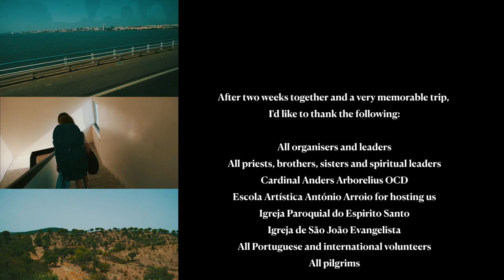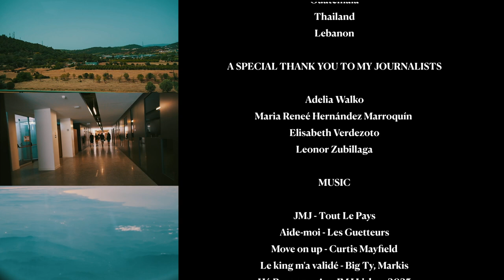JMJ Lisboa 2023 🌿 VISSVASS TRAVELS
Travel documentary from trip to Lisboa for the World Youth Day (JMJ) 2023 with SUK (Swedish Young Catholics) from the Catholic Diocese of Stockholm.

Video by Justyna Krzyżanowska - VISSVASS TRAVELS.